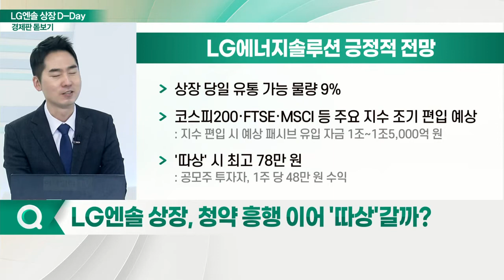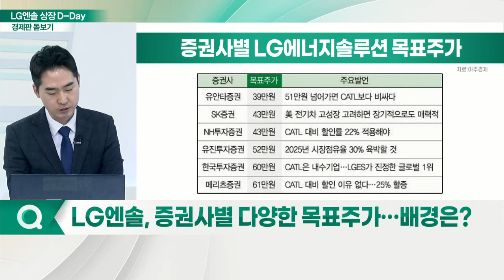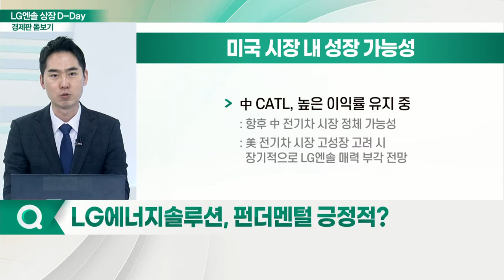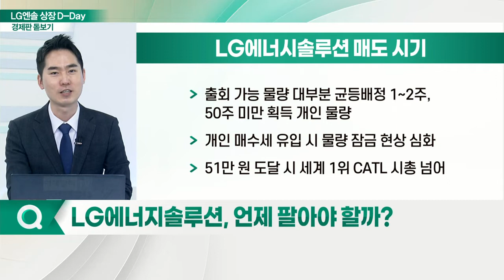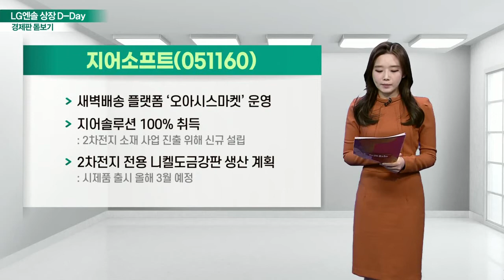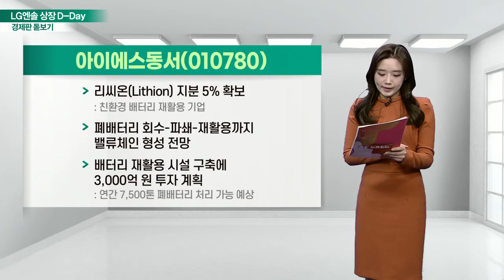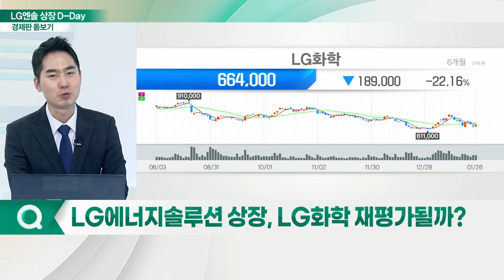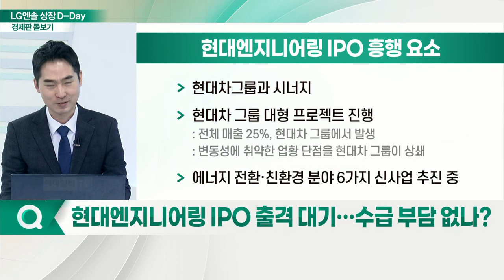LG에너지솔루션 상장 D-Day... 청약 흥행 이어 '따상' 갈까?_경제판 돋보기 (20220127)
Q. 상장, 청약 흥행 이어 '따상'갈까?
Q. 증권사별 다양한 목표주가… 배경은?
Q. 펀더멘털 긍정적?
Q. 언제 팔아야 할까?
Q. 상장, LG화학 재평가될까?
Q. 현대엔지니어링 IPO 출격 대기… 수급 부담 없나?